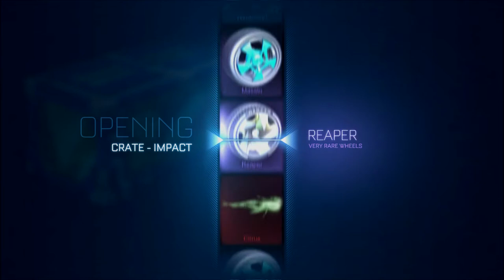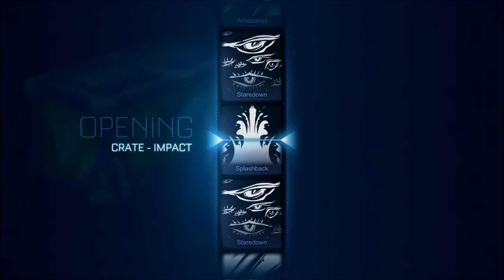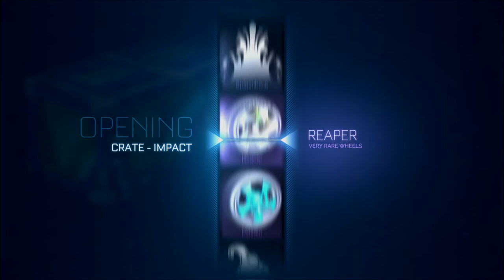FINAL 60 Impact crate opening | BLACK MARKET | Rocket League | Nintendo Switch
This will most likely be the final big amount of Impact crates I open so lets hope for something awesome (fingers crossed)